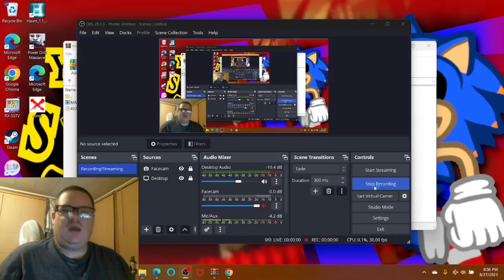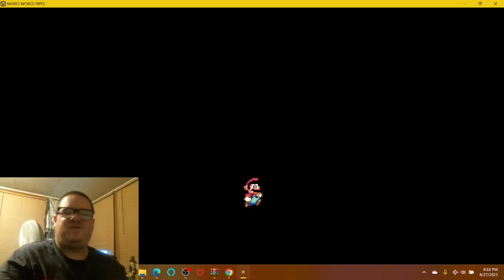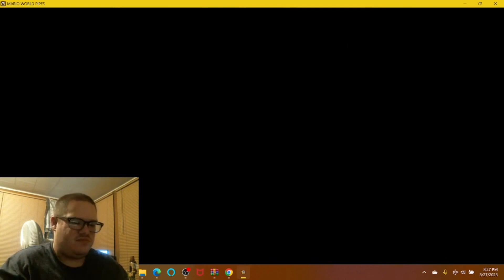ALL 3 MARIO WORLD CREEPYPASTAS INTO ONE AMAZING HORROR GAME!! | MARIO WORLD: PIPES.EXE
Hello everyone! Today, another good indie horror game by Saturnium came out and it's Mario World; Pipes.EXE. Whenever you went into a single pipe, it'll blend you to bits. Is that what they're for? Or is there something far more sinister about your brother Luigi? Find out as we find things familiar from a decade ago!